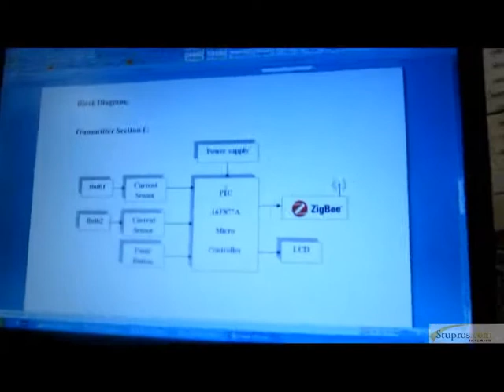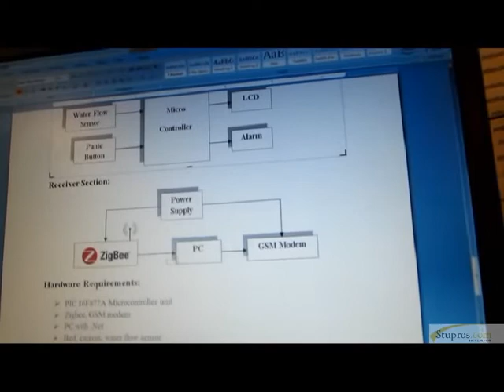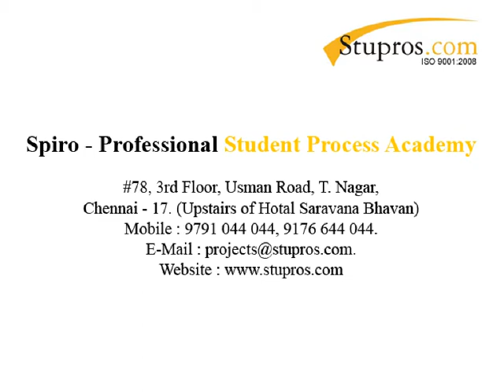ITWI05Elder care based Cognitive sensor network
Spiro-Professional Student Process Academy,
# 78 ,3rd Floor,Usman Road,
T.Nagar ,Chennai-17.